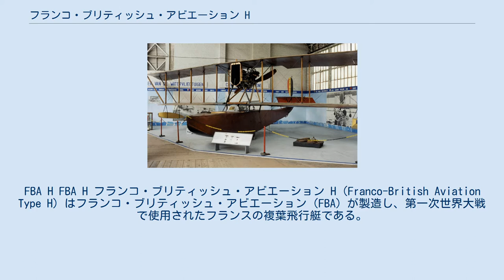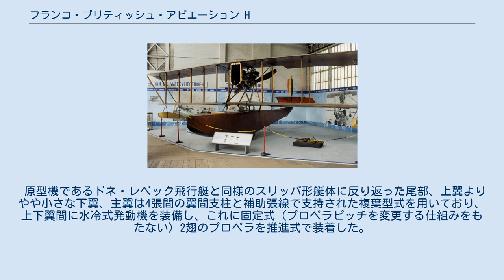フランコ・ブリティッシュ・アビエーション H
FBA H FBA H フランコ・ブリティッシュ・アビエーション H（Franco-British Aviation Type H）はフランコ・ブリティッシュ・アビエーション（FBA）が製造し、第一次世界大戦で使用されたフランスの複葉飛行艇である。
偵察機として各国にて使用された。
 本機は前作であるフランコ・ブリティッシュ・アビエーション C型飛行艇を改良した機体である。
C型は機体が小さく搭載量に不満があった為、機体を大型化し発動機も高出力のものとした。
フランス海軍は当機を各地で偵察、対潜哨戒に使用した他、米海軍、イタリア海軍も地中海やアドリア海で使用していた。
生産は1,000機以上におよび、イタリアではSIAI等でライセンス生産され982機が完成した。
セルビア、ベルギー、スペイン等に輸出された。
 原型機であるドネ・レベック飛行艇と同様のスリッパ形艇体に反り返った尾部、上翼よりやや小さな下翼、主翼は4張間の翼間支柱と補助張線で支持された複葉型式を用いており、上下翼間に水冷式発動機を装備し、これに固定式（プロペラピッチを変更する仕組みをもたない）2翅のプロペラを推進式で装着した。
 ※使用単位についてはWikipedia:ウィキプロジェクト 航空/物理単位も参照